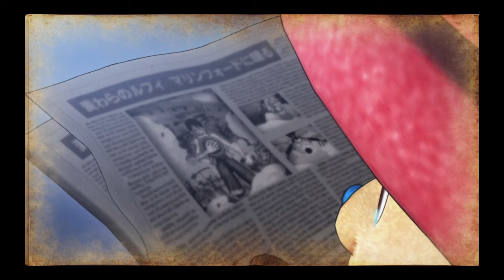สิ่งเดียวที่ฉันอยากเห็น คืออนาคตของนาย│One Piece : Pirate Warriors 4 #5